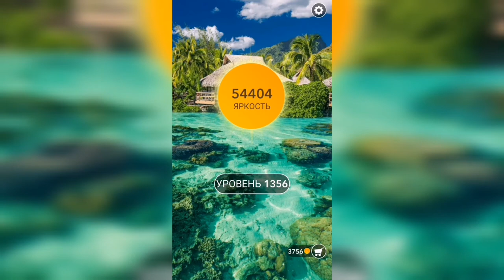Word / Слово Крест: Поиск русского кроссворда / Уровень 1356